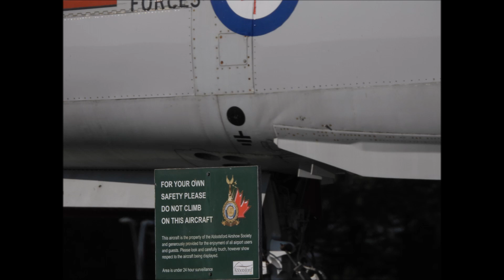USA trip pt 2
I only broke out the mega cam NIKON P950 for a few shots , and here they are .